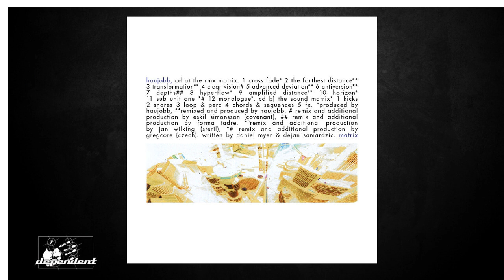Haujobb - Amplified Distance (Remix)